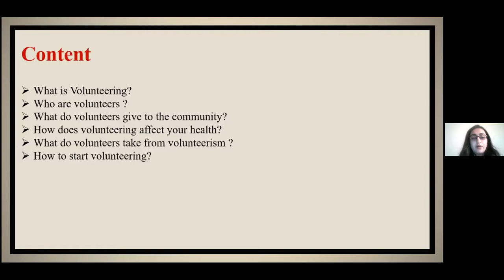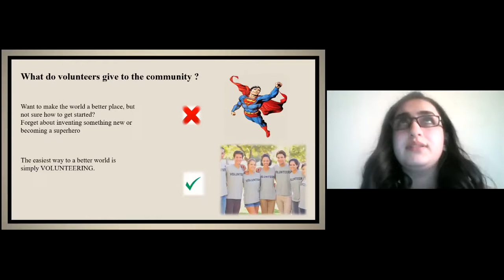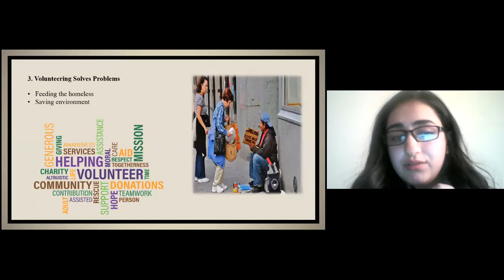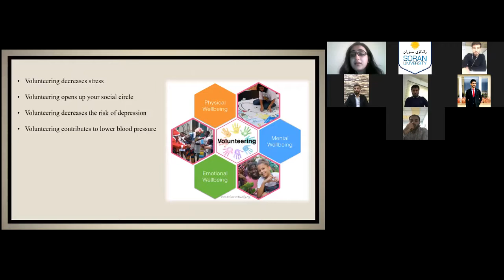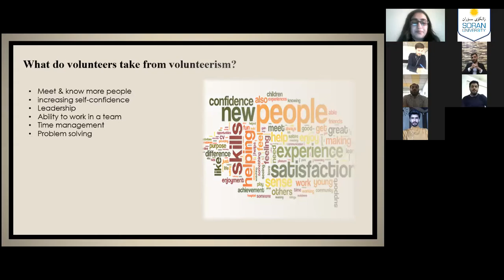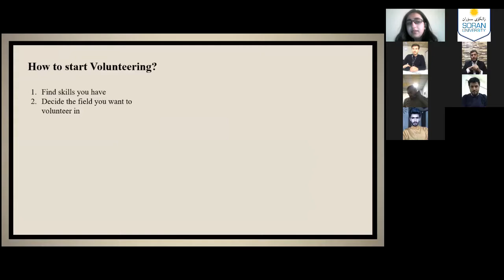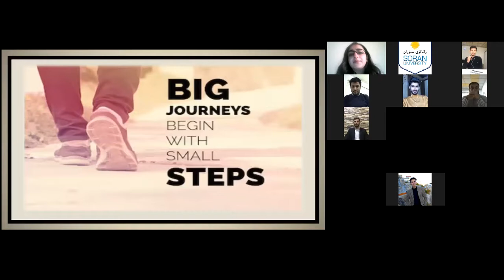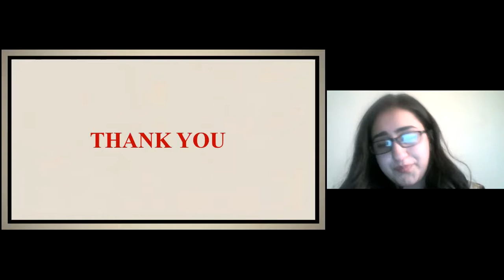چیڕۆکی سەرکەوتنە گەورەکان – Stories of Super Successes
فاکەڵتیی یاسا و زانستە سیاسییەکان و بەڕێوەبردن لە پێناوی دروستکردنی دەرفەت بۆ لاوە لێهاتووەکان تا چیڕۆکی سەرکەوتنی خۆیان بۆ هاوپۆل و هاوزانکۆکانیان بگێڕنەوە، زنجیرەک گفتوگۆی ئۆنلاین بە ناونیشانی (چیڕۆکی سەرکەوتنە گەورەکان – Stories of Super Successes ) ساز دەکات.
رۆژی سێ شەممە ٣١ی ئاداری ٢٠٢٠ کاتژمێر ٤ تا ٦ ی ئێوارە ئەڵقەی یەکەم لە زنجیرە گفتوگۆکان بەڕێوە چوو، ئەم سێ بەڕێزە چیڕۆکەکانی خۆیان پێشکەشکرد:
یەکەم: محەمەد مەهدی شوانی – فەرمانبەری سەرۆکایەتی زانکۆی سۆران، قوتابی بەشی سیاسەت لە زانکۆی Yale Global Scholar 2018, Bates College ‘24 - لە ئەمریکا بابەتێک بە ناونیشانی ( the power of vulnerability – هێزی لاوازی ) پێشکەش کرد.
دووەم: چیلەر نەجات سەعید – قوتابی قۆناغی سێی بەشی ئەندازیاری مەدەنی لە فاکەڵتیی ئەندازیاری بابەتێک بە ناونیشانی “Importance of Volunteering”- بایەخی کاری خۆبەخشی.
سێیەم: عومەر وەهاب رەشید – قوتابی قۆناغی دووەم، بەشی ئینگلیزی لە فاکەڵتیی پەروەردە – بابەتێک پێشکەش دەکات بە ناونیشانی How to fly from Soran to the other side of the World – چۆن لە سۆرانەوە بۆ ئەو بەری دونیا بفڕین؟
گفتوگۆکە بە ڤیدیۆ کۆنفراس بوو و پلاتفۆرمی Zoom بەکار هێندرا و ژمارەیەک قوتابی ئازیز بەشدارییان کرد.